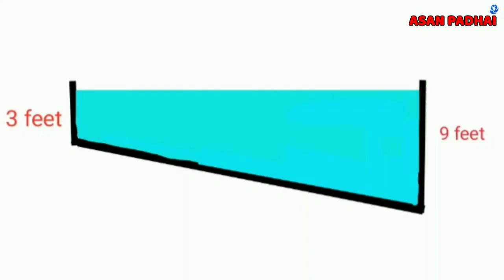Deep water full animated video in Hindi, Class 12 Flemingo by Asan Padhai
Deep water full animated video in Hindi, Chapter 3 Class 12 Flemingo by Asan Padhai

Gyus in this video I have given my best efforts on good Animation with Hindi Explanation so that you can understand the whole chapter in the easiest way
Audio Visual is the best learning method

I have also worked hard in summarizing the long chapters in 6-7 minutes video with good Animation

I know that the animation is not the best but it is sufficient for your understanding as per me.

You know it will motivate me to provide you more quality content. 👍🙂